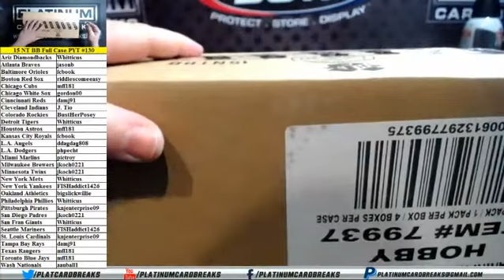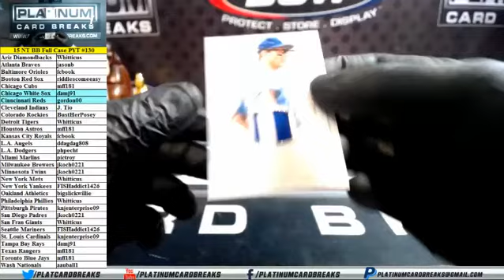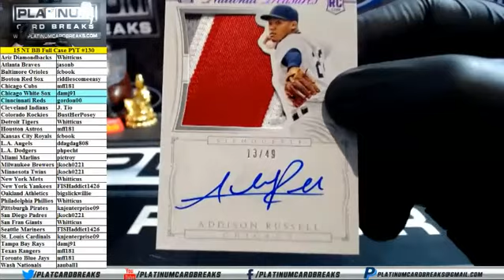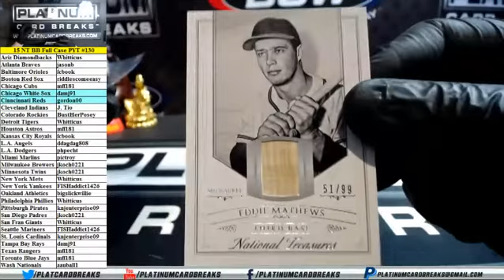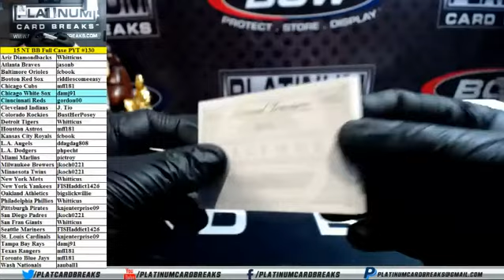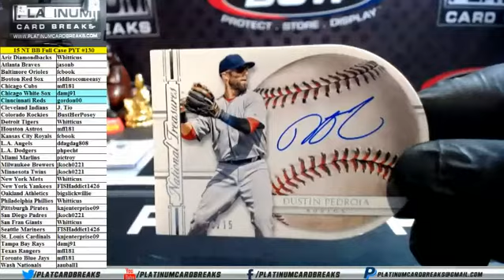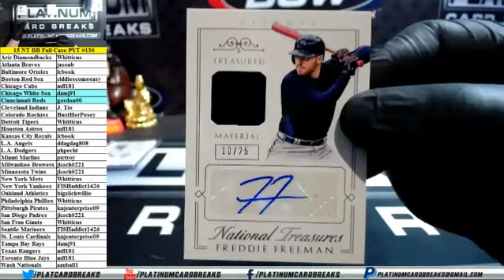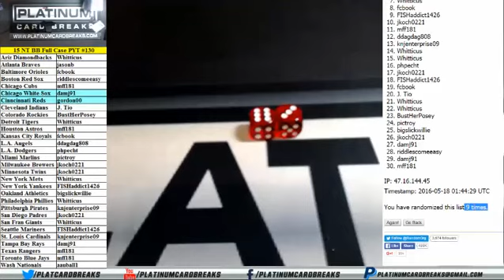2015 National Treasures Baseball Full Case PYT #130